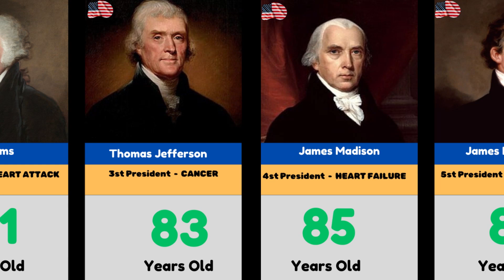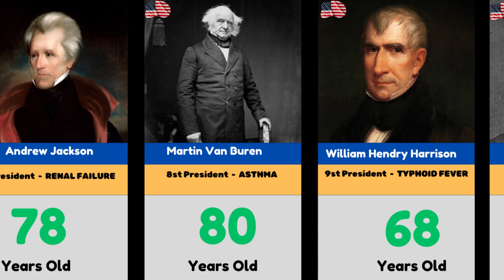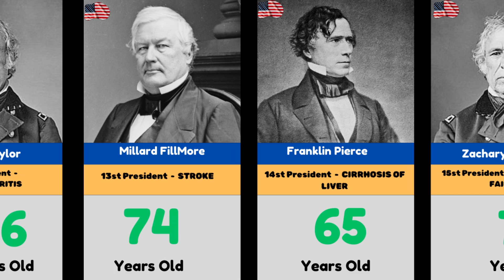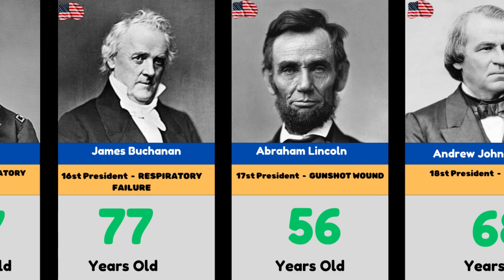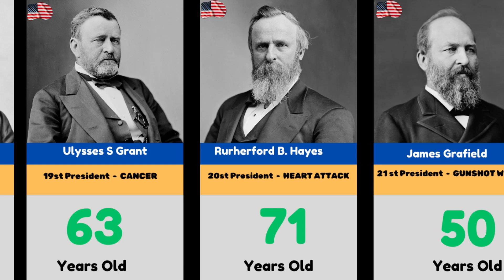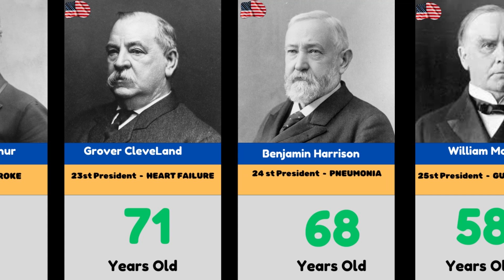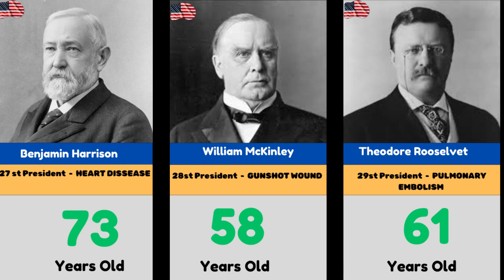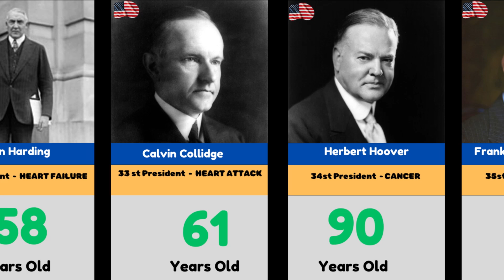HOW EVERY US PRESIDENTS DIED